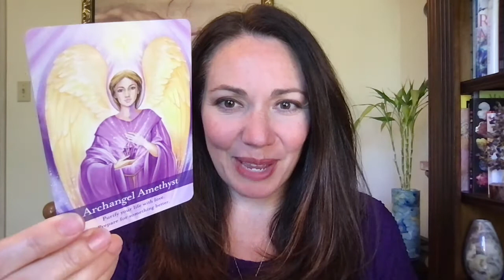Archangel Amethyst Calming and Clearing Our Energetic Fields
Archangel Amethyst comes forward today to soothe us and help us to release and relax as she clears away lower energy.  Feel the relief in your energetic fields as you allow yourself to be bathed in her gentle purple liquid light.

Kerri